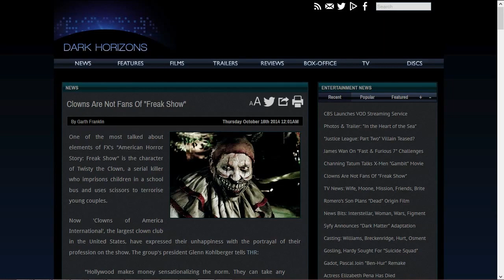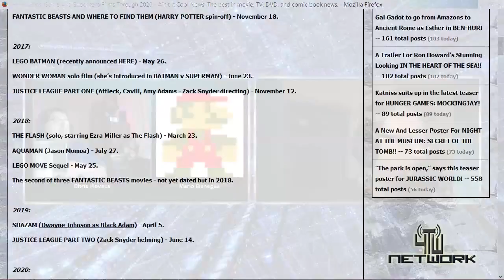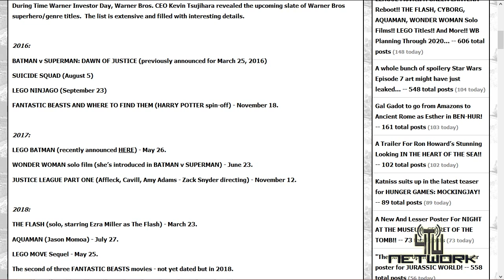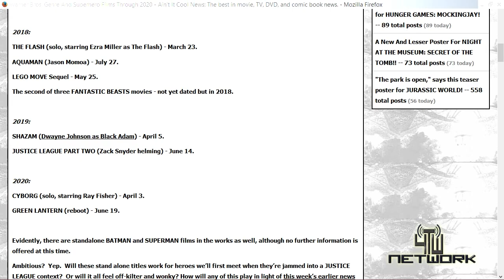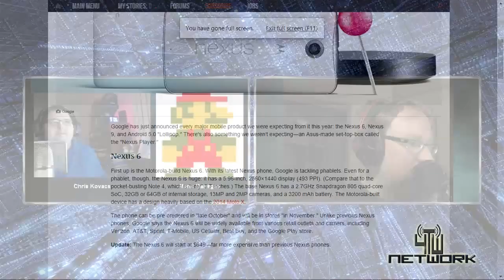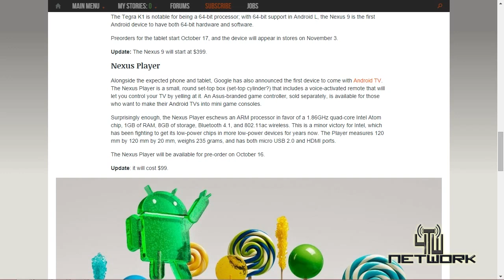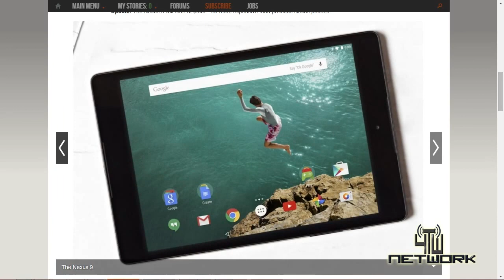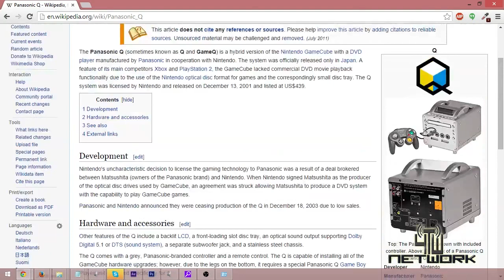4TW LIVE! -- Episode 5 -- Impending Doom of the Video Game Industry?